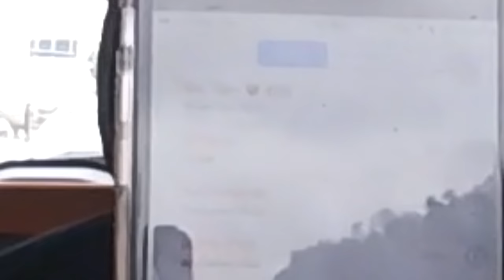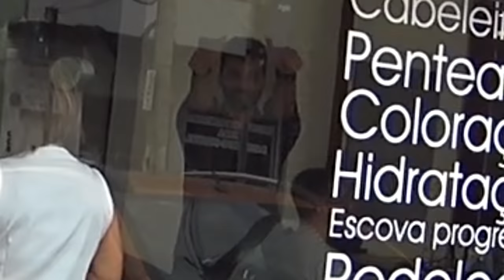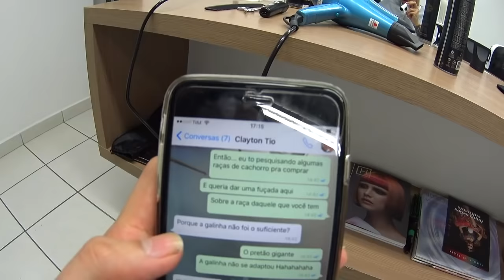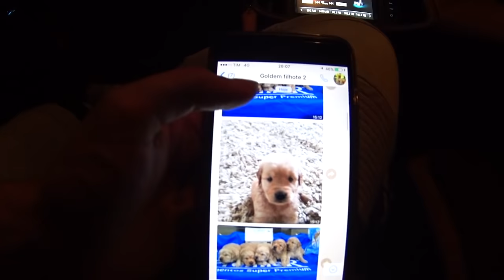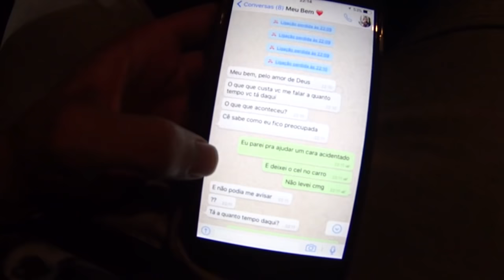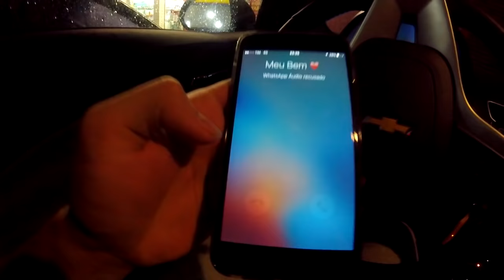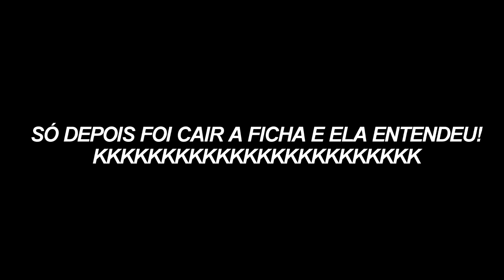FIZ SURPRESA PRA NAMORADA E QUASE FIQUEI SOLTEIRO!